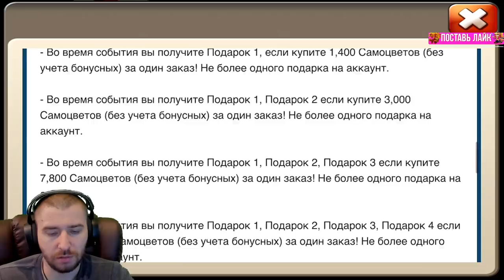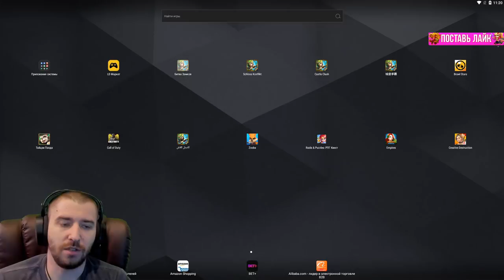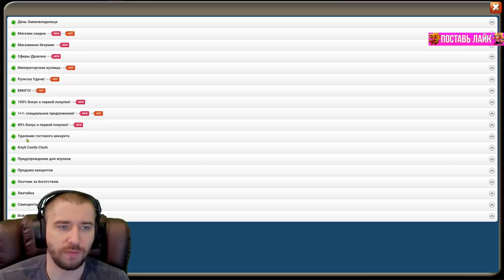КИДАЛОВО НА РУ \ Я ОФИГЕЛ ОТ УДАЧИ НА IOS БЕЗДОНАТЕ \ БИТВА ЗАМКОВ \ CASTLE CLASH